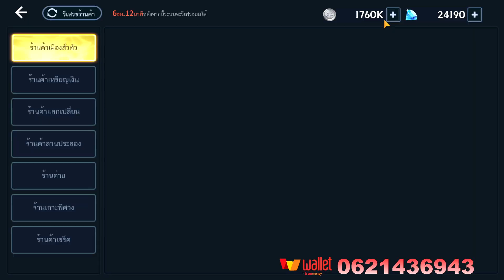Soul Land: Advent of the Gods 2021 รีวิวโหลวเกา ทำมัยต้อง ใส่สุดกับตัวนี้ บอกเลยมีเท่าไรเอาให้สุด